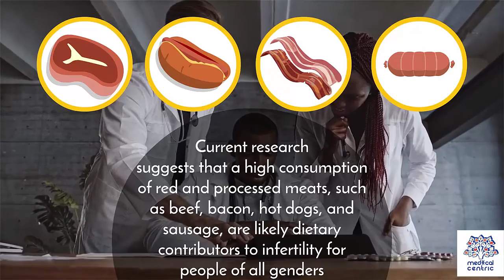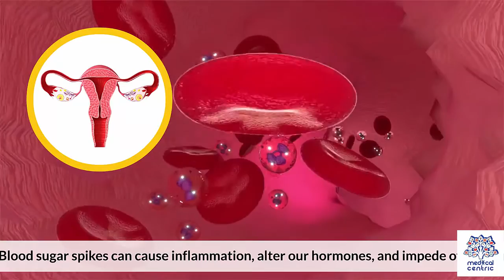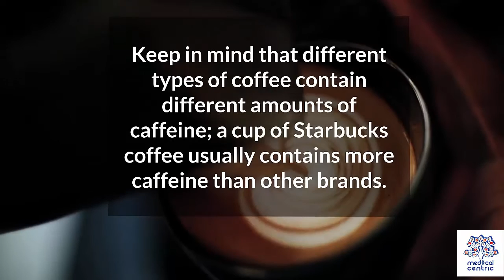5 Foods to Avoid While You Trying To Conceive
Chapters

0:00 Introduction/ High Mercury Fish
0:47 Red and Processed Meats
2:04 High glycemic-index foods
2:35 Excessive caffeine
3:19 Rw animal products

• High Mercury Fish
 • Fish (particularly the cold-water kind, such as salmon and sardines) are an excellent source of omega-3 fatty acids, which foster fetal brain development.
 • But fish can also contain mercury—high amounts of which can harm a baby’s developing brain and short-circuit your chances of staying pregnant once you get pregnant.
 • Avoid fish with high levels of the toxin, such as swordfish, tilefish, king mackerel and shark.
 • And check out this advisory from the American College of Obstetricians and Gynecologists on the healthiest seafood choices for women who are pregnant or who may become pregnant.

2.Red and processed meats
 • Current research suggests that a high consumption of red and processed meats, such as beef, bacon, hot dogs, and sausage, are likely dietary contributors to infertility for people of all genders.
 • Those who ate fewer than 1.5 servings of processed meats per week had a 28% better chance of achieving pregnancy compared with men who ate 4.3 servings per week.
 • However, men who ate the most poultry had 13% higher fertilization rates than men who ate the lowest number of poultry.
 • Red and processed meats can also be high in trans fats and saturated fats, which are associated with lower fertility.
 • Other research suggests that a high intake of animal protein overall may also be associated with worsened fertility outcomes.
 • One study found that women who met high “fertility diet” scores, which included more vegetable protein than animal protein, had lower rates of infertility due to ovulation disorders.
 • Consider replacing red and processed meats with plant-based protein alternatives, like:
 • seitan
 • tofu
 • tempeh
 • beans
 • peas
 • lentils

3.High-glycemic-index foods
 • If you want to increase your fertility, avoid foods that make your blood sugar spike, especially if you're not pairing them with foods that slowdown that rise.
 • Blood sugar spikes can cause inflammation, alter our hormones, and impede ovulation.
 • Try to choose slow-burning carbs, such as whole-wheat bread and pasta or brown rice, over refined ones when possible, and combine them with protein, fiber, and healthy fats.

4.Excessive Caffeine
 • You don’t have to completely cut out your morning pick-me-up, but you may want to consider cutting down on the number of cups you consume per day.
 • Findings vary, but to be safe, stick to two cups or fewer each day.
 • Drinking more than five cups of coffee a day is associated with decreased fertility, and that once you do become pregnant, drinking more than 200 mg of caffeine a day (the equivalent of about two cups of coffee) may increase your risk of miscarriage.
 • Keep in mind that different types of coffee contain different amounts of caffeine; a cup of Starbucks coffee usually contains more caffeine than other brands.
 • And tea, hot chocolate, energy drinks and certain sodas have caffeine too.

5.Raw animal products
 • Raw meat, seafood, and eggs might contain salmonella, coliform bacteria, or toxoplasmosis, which can infect a fetus if it passes through the placenta.
 • Make sure to cook all animal products thoroughly, and skip sushi, carpaccio, and the like.